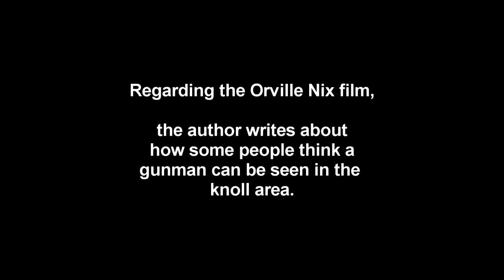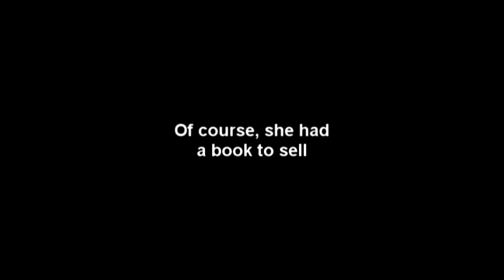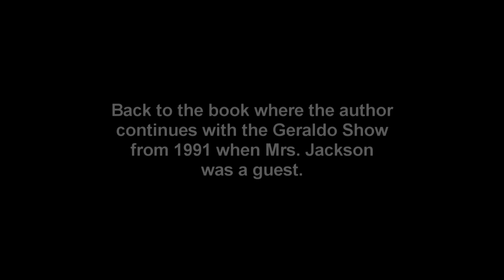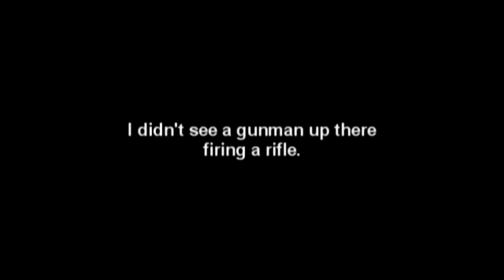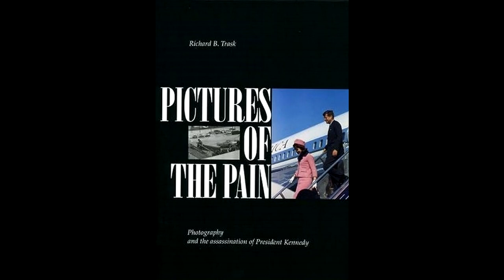The Orville Nix film- The author of the book, 'Pictures of the Pain"- takes a look.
"Pictures of the Pain"- written in1994 by Richard B. Trask
This book analyzes all the photographic and film evidence taken in Dealey Plaza on November 22, 1963.